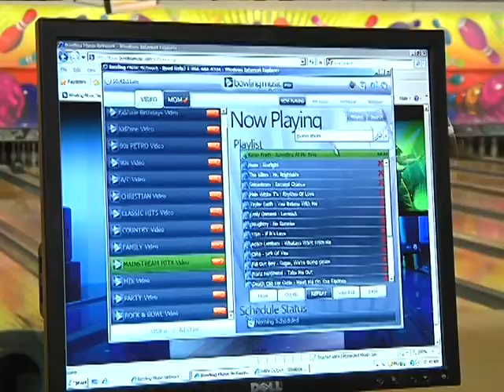AFN Yongsan - 2 Minute Report - Bowling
The U.S. Army Garrison Yongsan Bowling Lanes kicked off their new music video system. Army Sergeant Tae Lundy reports.